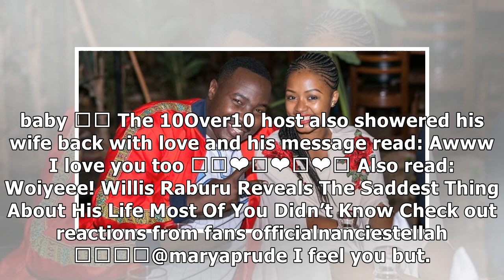'I'm the one that married him,' Raburu's wife explains